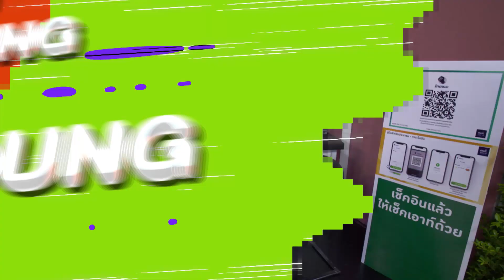ตำรวจทั้งโรงพักถึงกับตะลึง เมื่อเจอเจ๊คนนี้! I โกดังมหาสนุก ep.311 (30 มิ.ย. 63)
ณ. โรงพักสถานีราม4 ที่เหล่าตำรวจกำลังพูดคุยกันสนุกสนาน ก็มีโรเบิร์ตพาคู่กรณีมาแจ้งความเรื่องหนึ่ง รับรองเฮฮากรามค้างแน่นอน!

โกดังมหาสนุก รายการตลก ที่การันตีความฮาด้วยนักแสดงตลกชื่อดังของประเทศไทย : เจี๊ยบ เชิญยิ้ม, โรเบิร์ต สายควัน และอีกมากมาย

ออกอากาศทุกวันจันทร์ถึงวันพุธ เวลา 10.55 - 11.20 น. ทางช่อง 3 (HD33) หรือ Live! ทาง

ดูย้อนหลังตอนอื่น ๆ ได้ที่